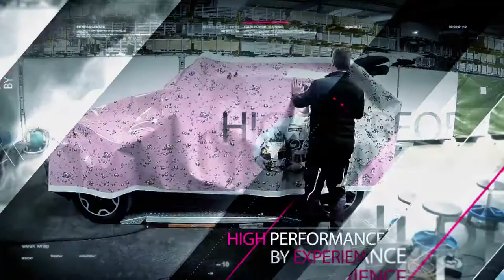CAR WRAPPING - JEEP RENEGADE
Pink belongs on the street
Ein Jeep Renegade der besonderen Art. In Anlehnung an das Design des Einsatzfahrzeuges von ADAC GT Masters Fahrer , Mike David Ortmann #25 haben wir ein eindrucksvollen Farbtupfer auf Berlins Straßen geschaffen. Hingucken - GARANTIERT